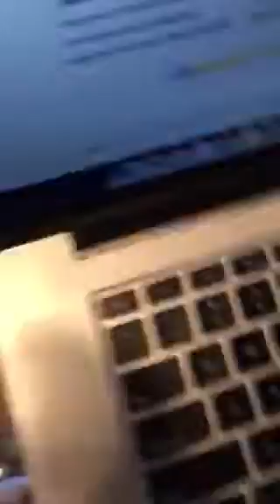Aladdin Lamp Music Box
For my dear friend who I was talking to while recording this.